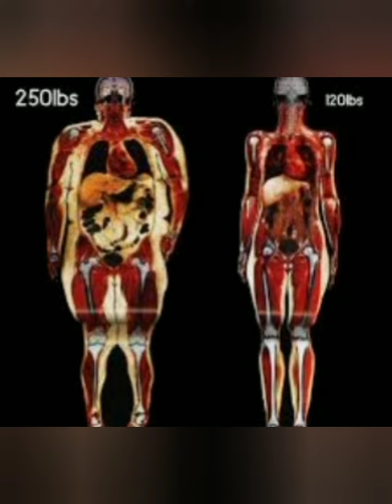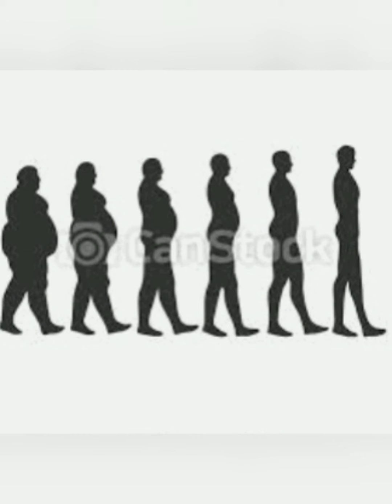SAMUT SARING KATOTOHANAN